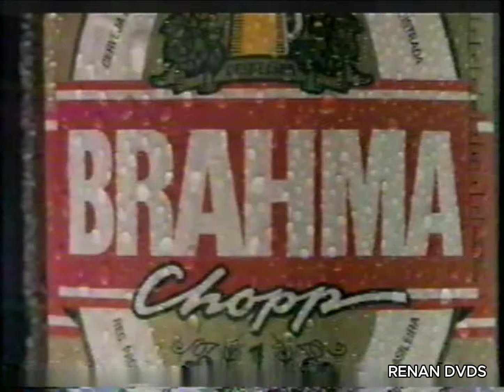Imperatriz Dona Leopoldina 1995 (Desfile Oficial)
Tema-enredo: "A Imperatriz é Fogo e Com Fogo Não se Brinca".
Compositor: Carlos José de Paula.
Intérprete: Chico Santos.
Mestre de Bateria: Jorge Tarol.
Casal de Mestre-sala e Porta-bandeira: Edson da Silva e Cíntia Machado.
Carnavalesco: Alvino Machado.
Presidente: Carlos Alberto Nunes Vieira.
Colocação: 4º Lugar.